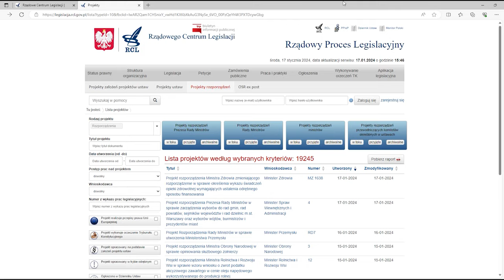W marcu rusza Ministerstwo Przemysłu 17.01.2024